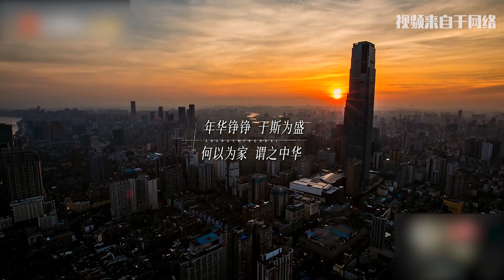我的电子榨菜top4来了，剧荒的朋友们码住哦#综艺